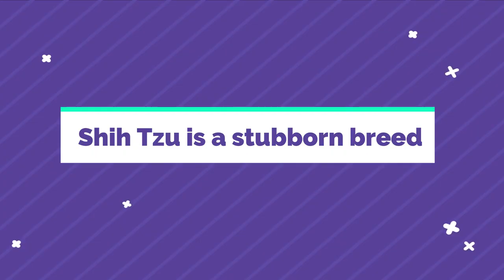5 Reasons You Should Never Own a Shih Tzu Dog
Today's Episode i will share a 5 Reasons why you should not get a Shih Tzu Dog breed.

Shih Tzus are like most of the other small breeds of dogs
when dealing with housetraining. Getting them to the point
where they recognize the need to go to the bathroom and having
enough time to get them on the grass can be a bit of a challenge.